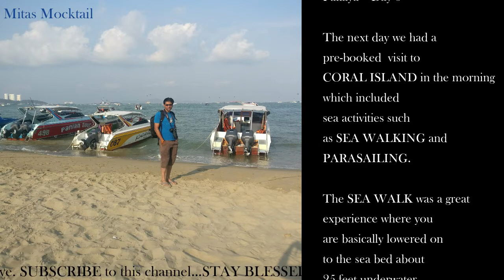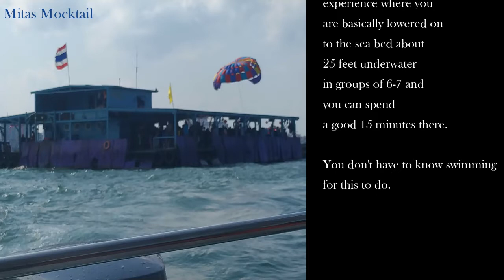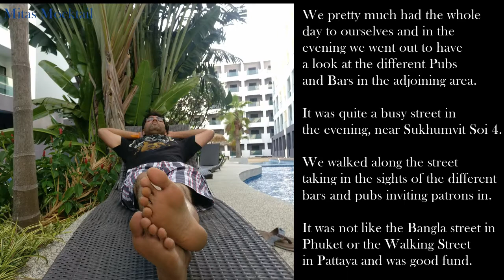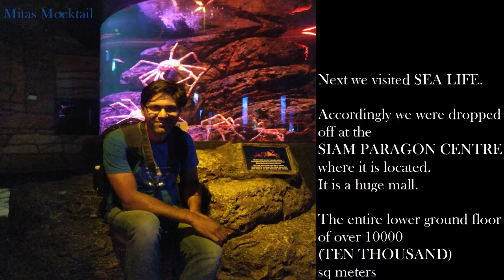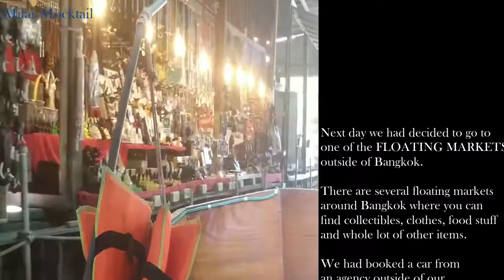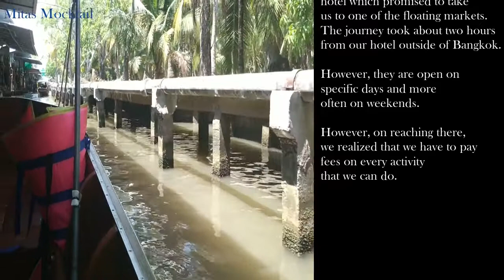Trip To Thailand (Part-2) | Bangkok, Pattaya | Coral Island, Wat Pho, Alcazar Show, Floating Market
I have shared my Thailand trip(Day-5 to Day-8) experience in this video. If you are a nature lover who likes mountains, sea beaches, wildlife then Thailand is the budget friendly option for you. Other than that you have lots of adventurous activity to do in Thailand. You can also enjoy nightlife there in night clubs, pubs with delicious Thai cuisine. I hope you like this video.
Detail about Day- 4to Day-8:
Phuket – Day 4
We had basically arranged for a visit to the Big Buddha temple, the 3 Beaches view points as well as Tiger Kingdom. The Big Buddha temple is a spectacular place with the major attraction being the massive 45m tall Buddha statue in the sitting position. There are other artifacts there which are also quite spectacular and 45 minutes is not enough to visit the place. After that we visited an elephant park and Tiger Kingdom.After the initial euphoria of seeing a tiger up close went away, I understood the plight of these tigers being raised in captivity for solely commercial purposes. Our visit ended with a tour of a bee and honey making farm which was quite an interesting experience.
Phuket to Pattaya – Day 5
The next day was traveling from Phuket to Pattaya. Pattaya doesn’t have an airport, one has to go to Bangkok and travel from Bangkok to Pattaya by road. We had an afternoon flight which on hindsight we could have gone for a morning flight because we ended up wasting the entire day. As always all the logistics including airport transfer from Phuket to travel to Pattaya from Bangkok were arranged by Make My Trip. We checked into our hotel in Pattaya, the Woraburi resort and honestly we were a little disappointed by both the location as well as the hotel quality. Although the hospital was designed well, the maintenance left much to be desired considering it was supposed to be a four star hotel.
Later in the evening we went to Pattaya’s famed walking street which is a bigger and flashier version of Phuket’s Bangla street. You can have plenty of street food options, night clubs, pubs and bars to satiate every sense.
Pattaya – Day 6
The next day we had a pre-booked visit to Coral Island in the morning which included sea activities such as walking on the sea bed and parasailing. However, you will have to pay a bit extra at these locations because the guides will tell you that you a basic package and in order to get a good experience you need to pay more. In the end it was worth it with the sea walk a special highlight of the trip. It was an unforgettable experience.
In the evening we had a booking to see the famous Alcazar Cabaret show which is a very famous show in Thailand. It is performed by transgenders who are called Ladyboys in their terminology. It is about two hours long and they present songs and dance routines from various parts of the world customized to the local flavors. It is a must see. They dancers also come out at the end for photo opportunities in exchange of tips and you can take pictures with them if you give them a tip at the end of the show.